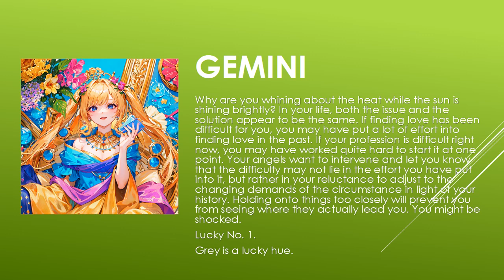Today's Horoscope | 03th July 2023 | Daily Gemini Horoscope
horoscope 2023
horoscope official
horoscope scorpio
horoscope tamil
horoscope cancer 2023
horoscope cancer
horoscope march 2023
horoscope aquarius
horoscope for today scorpio
horoscope 2022
gemini horoscope
horoscope
horoscope for today
libra horoscope
aries horoscope
cancer horoscope
aries weekly horoscope
aquarius horoscope
scorpio horoscope
virgo horoscope
daily horoscope
pisces horoscope
horoscope
horoscope 2023
pinoy horoscope
horoscope pinoy
horoscope ngayon
horoscope tagalog
tagalog horoscope
filipino horoscope
kapalaran horoscope
scorpio
araling pilipino horoscope 2023
pisces